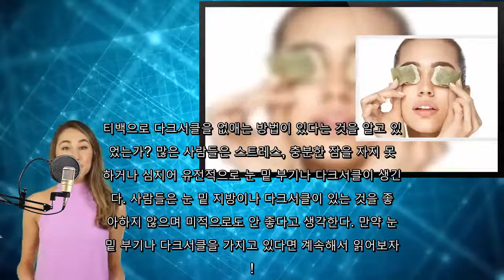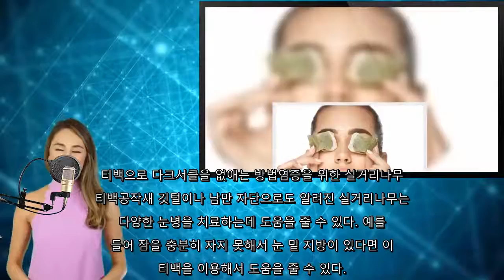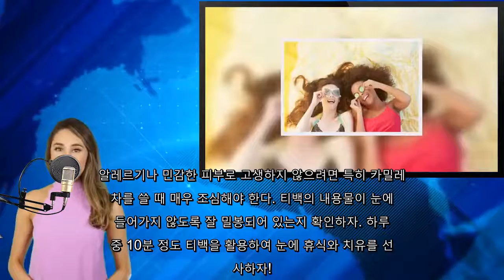티백으로 다크서클을 없애는 방법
티백은 눈병을 완화시킬 뿐만 아니라 부기와 눈 밑 지방
을 완화하는 데 도움을 줄 수 있다. 한번 시도해 보는
 건 어떨까?. 티백으로 다크서클을 없애는 방법이 있다는 것을 알고 있
었는가? 많은 사람들은 스트레스, 충분한 잠을 자지 못
하거나 심지어 유전적으로 눈 밑 부기나 다크서클이 생긴
다. 사람들은 눈 밑 지방이나 다크서클이 있는 것을 좋
아하지 않으며 미적으로도 안 좋다고 생각한다. 만약 눈
 밑 부기나 다크서클을 가지고 있다면 계속해서 읽어보자
!. 티백으로 다크서클을 없애는 방법염증을 위한 실거리나무
티백공작새 깃털이나 남만 자단으로도 알려진 실거리나무는
 다양한 눈병을 치료하는데 도움을 줄 수 있다. 예를
들어 잠을 충분히 자지 못해서 눈 밑 지방이 있다면 이
 티백을 이용해서 도움을 줄 수 있다.. 이 약초의 항염증 특성은 눈에 도움이 될 뿐만 아니라
간의 염증을 낮추고 열을 내리며 기관지염과 천식을 치료
하는 데에도 도움이 된다.. 이 티백을 사용하여 눈 밑 다크서클이나 눈 밑 지방을
줄이려면 우선 평상시와 같이 차를 만든 다음, 눈에 따
뜻하거나 시원한 티백을 올린다. 약 15분 정도 두면
된다.. 카밀레 티백카밀레는 눈 상태에 도움을 줄 수 있지만,
어떤 사람들은 식물에 민감하거나 알레르기가 있기 때문에
 사용할 때는 조심하는 것이 중요하다.. 카밀레에 대한 알레르기나 민감성이 없다고 확신하는 경우
, 카밀레의 사용으로 이익을 얻을 수 있다.. 하지만 다시 한 번 상기시키자면, 티백을 사용할 때는
눈에 아무것도 들어가지 않도록 구멍 없이 잘 밀봉되어
있는지 확인해야한다. 만약 약간의 차가 눈에 들어간다면
(다른 것들과 마찬가지로) 감염을 일으킬 수도 있다.. 카밀레는 눈 밑 부기나 눈 밑 지방을 줄여주고 더욱 깨
어있고 기민해 보이게 하는 항염증제 역할을 한다.. 회향 티백회향 티백은 하루에 여러 시간 동안 컴퓨터 화
면을 보거나 수면 부족을 통해 발생하는 피로한 눈을 완
화시키는 데 사용될 수 있다. 또한 다음과 같은 문제를
 해결할 수 있다.. 결막염(분홍색 눈이라고도 불린다): 티백을 각각의 눈을
 감고 있는 곳에 10분 이상 바르면 결막염에 의한 자
극과 가려움을 줄일 수 있다. 하지만, 이 감염은 매우
 전염성이 강하다는 것을 기억하자.. 다래끼: 이것은 눈꺼풀 가장자리에서 일어나는 염증이다.
 증상은 보통 염증, 건조, 찢어지는 것을 포함한다.
회향티백은 이러한 증상을 완화시키고 또한 여드름에도 도
움을 줄 수 있다.. 다크서클을 없애기 위한 조언위에 보이는 것처럼 티백은
다크서클, 눈 밑 지방, 심지어 결막염에 대해서도 도움
을 줄 수 있다. 여기 다크서클과 눈 밑 지방을 치료하
는 마지막 팁이 있다. 우선 티백을 냉장고에 넣어 차갑
게 식혀야 한다.. 이 차가운 자극은 순환을 촉진하고 어떤 액체의 눈 주위
를 건조시키는 데 도움을 준다. 그냥 티백을 냉장고에
몇 분 동안 두었다가 각각의 눈 위에 차가운 티백을 하
나씩 올리고 10분 동안 둔다.. 다크서클이나 눈 밑 지방을 가지고 있는가? 눈 밑 부기
나 결막염 같은 질환에 시달리고 있는가? 오늘 소개한
간단한 치료법이 도움이 될 수 있기를 바란다.. 알레르기나 민감한 피부로 고생하지 않으려면 특히 카밀레
차를 쓸 때 매우 조심해야 한다. 티백의 내용물이 눈에
 들어가지 않도록 잘 밀봉되어 있는지 확인하자. 하루
중 10분 정도 티백을 활용하여 눈에 휴식와 치유를 선
사하자!.